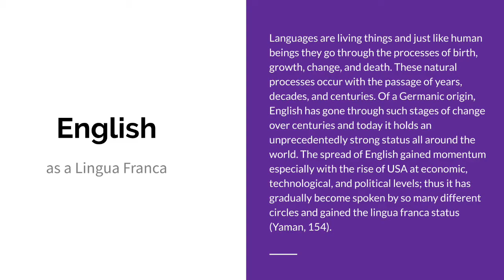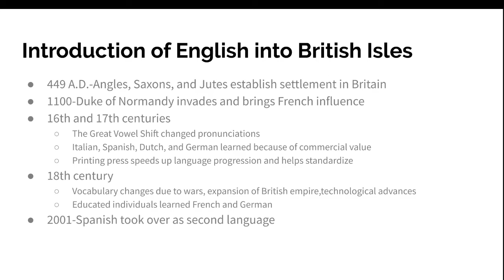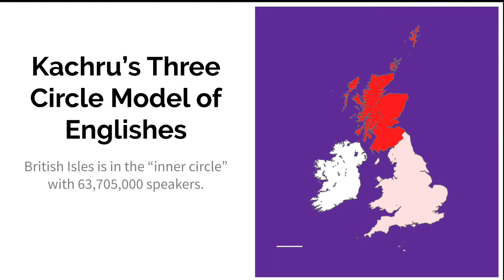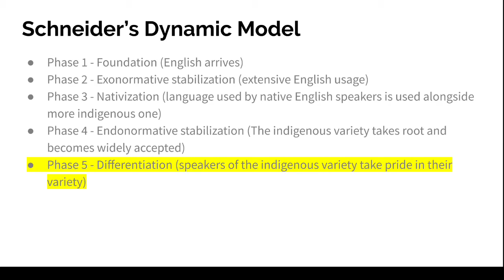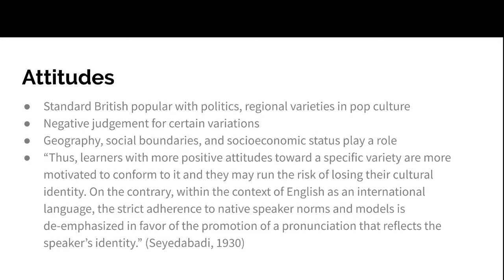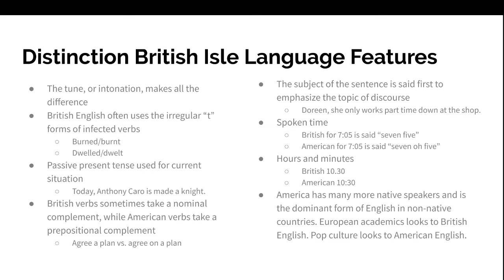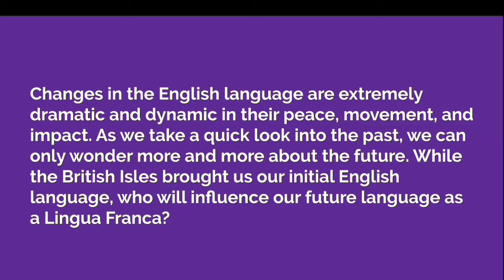Maulsby ENG 899 Final